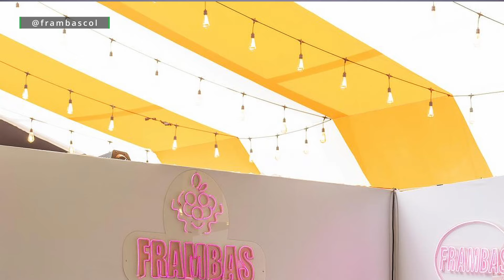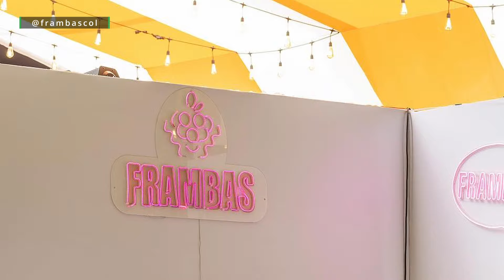Ideas innovadoras: el motor de los emprendimientos exitosos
¿Cuáles son los secretos detrás de los emprendimientos más exitosos? Conozca la historia de CaryO, Poke y  Frambas, tres innovadores proyectos que están enamorando al mercado colombiano.